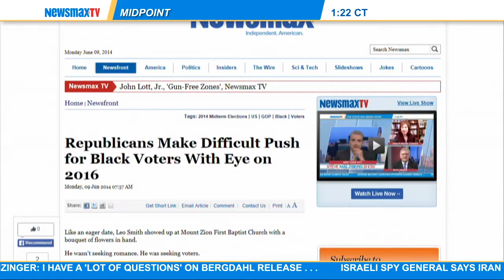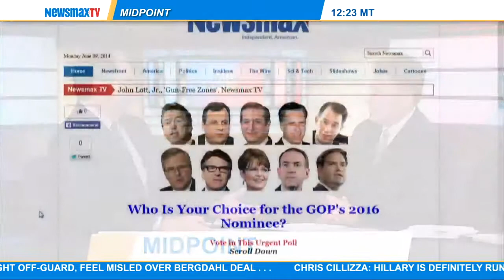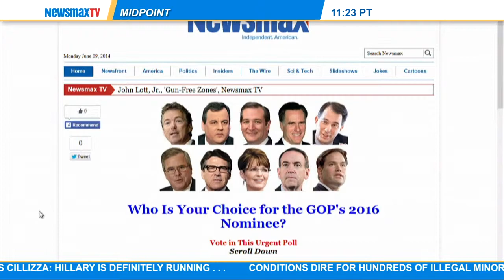David Patten: Newsmax's senior editor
joins Ed to discuss this month's magazine with Dr. Ben Carson on the cover and his opinion on Carson's potential 2016 candidacy and the impact that it would make.